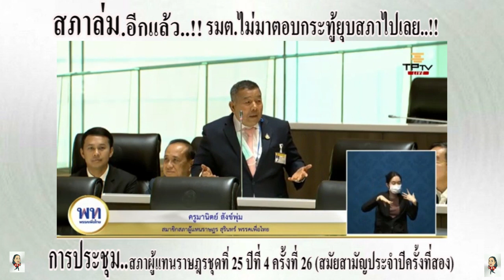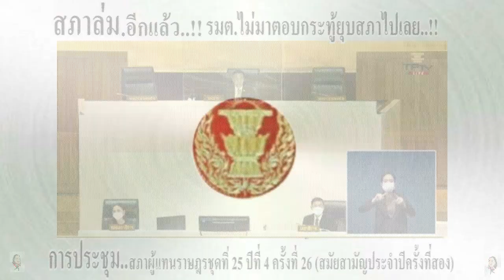ก่อนสภาล่ม อีกแล้ว ครูมานิตย์ สหายแสง รัฐมนตรีไม่มาตอบกระทู้ สส.ไม่อยากประชุมสภา ยุบสภาไปเลย.!!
🔴ก่อนสภาล่ม อีกแล้ว..!
🔴การประชุมสภาผู้แทนราษฎรชุดที่ 25 ปีที่ 4 ครั้งที่ 25 (สมัยสามัญประจำปีครั้งที่สอง)
นายครูมานิตย์ สังข์พุ่ม

กล่าวว่า..
พรรคเพื่อไทยไม่ได้เล่นเกมการเมือง เพราะเรื่องที่คัดค้านมีแค่ 2 ฉบับคือร่างพ.ร.บ.กัญชา กัญชง และร่างพ.ร.บ.การศึกษาแห่งชาติ ที่ไม่อยากให้ผ่าน แต่การรักษาองค์ประชุมเป็นหน้าที่ของรัฐบาลที่ต้องควบคุมองค์ประชุมให้ได้
“ขณะนี้มีส.ส.ย้ายพรรคกันมาก หนักยิ่งกว่าตลาดวัว ตลาดควายบ้านผมเสียอีก สมัยก่อนย้ายพรรคแค่ 1-2 คน ถือว่าเป็นเรื่องใหญ่ ต้องหาสาเหตุที่มาที่ไป ไม่เหมือนทศวรรษนี้ย้ายกันเต็มไปหมด ผมขอท้า ถ้าบริหารไม่ได้ก็ยุบสภาไปเลย

ดวงนภา เสียงเสนาะ